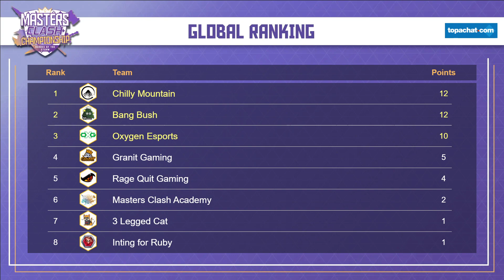[HotS Esports] Oxygen Esports vs Rage Quit Gaming - HotS Masters Clash April 30, 2022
Our co-caster CavalierGuest had to step away from the cast briefly due to being the coach for Oxygen Esports. Fun series with some strong teamwork demonstrated!

Series 2 out of 4 on April 30, 2022 for Masters Clash 2022 Group Stage.

The Group Stage of Masters Clash 2022 takes place on Saturday and Sunday of each week in the form of a Best-of-2 match each day for every team. Teams compete for points leading into the playoffs, AKA the Gauntlet and the Finale.